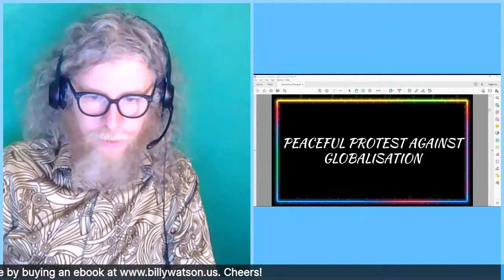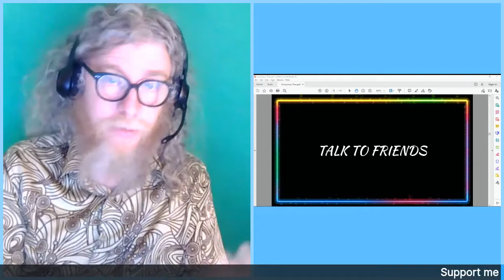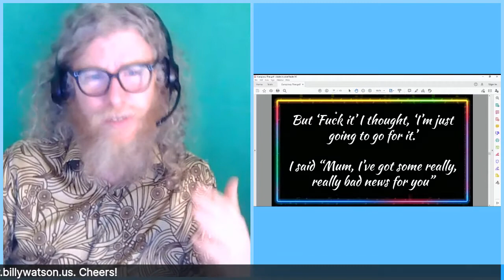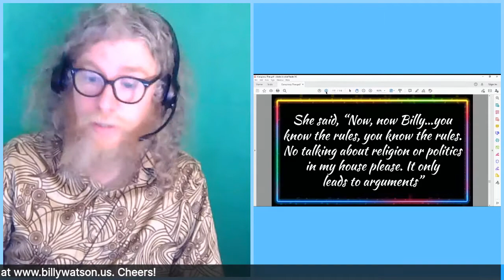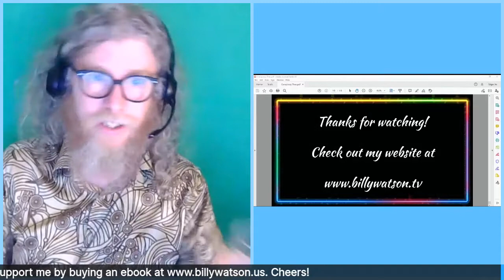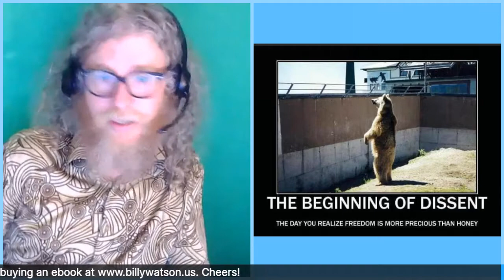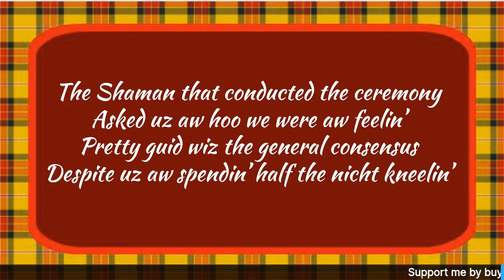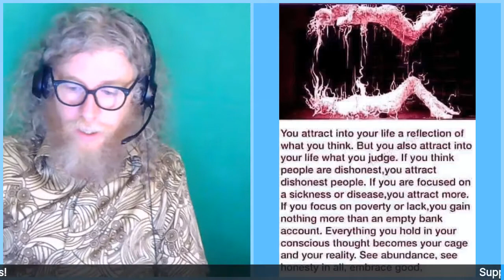Billy Watson - Politically Incorrected 1 - Conspiracy Theories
I read a skit from my EBook - Politically Incorrected - about conspiracy theories.